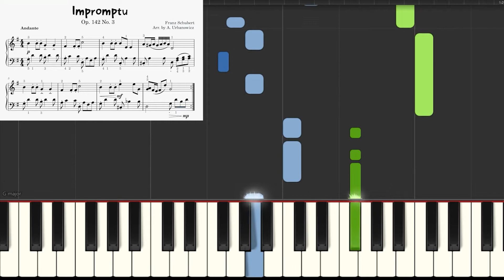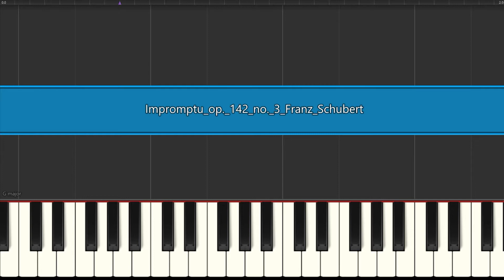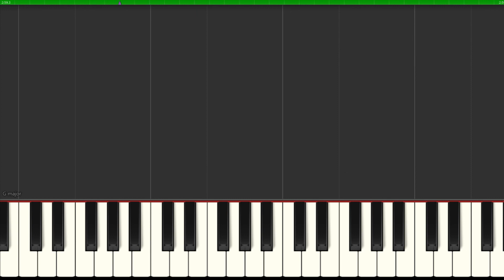Impromptu Op. 142 No. 3 I Schubert I Easy Piano Sheet Music for Late Beginners I Simplified Version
🎹 SLOW ▶ 1:39